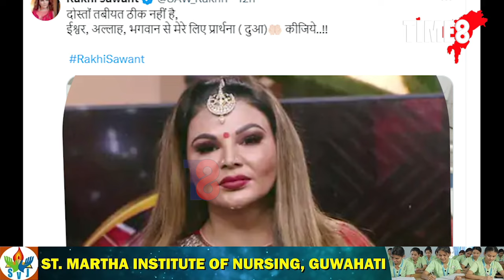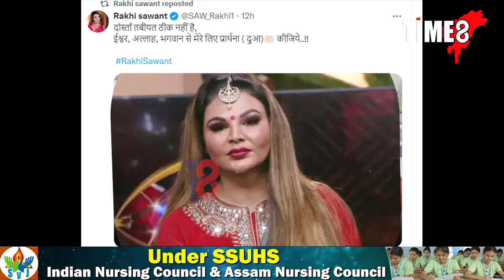সংকটজনক অৱস্থাত ৰাখী সাৱন্ত!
সংকটজনক অৱস্থাত ৰাখী সাৱন্ত! হাস্পতালৰ বিচনাত ছটফটাইছে ৰাাখীয়ে। হঠাৎ কি হ'ল অভিনেত্ৰীগৰাকীৰ?